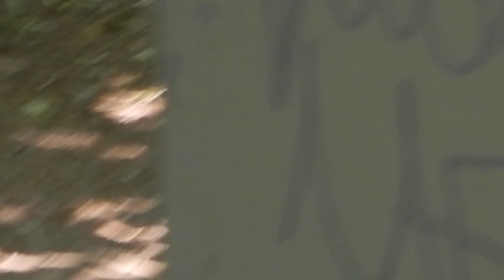Wiener Vögel: Teichhendl mit Nachwuchs und Graureiher